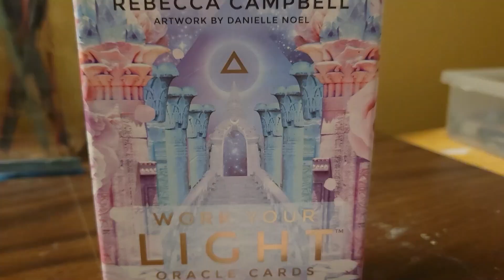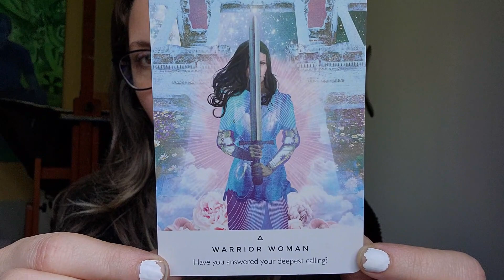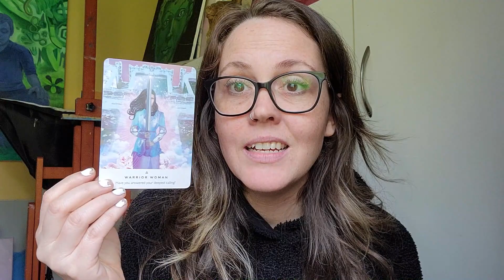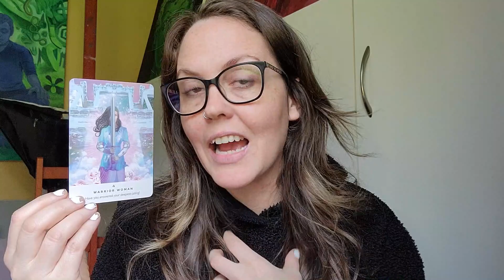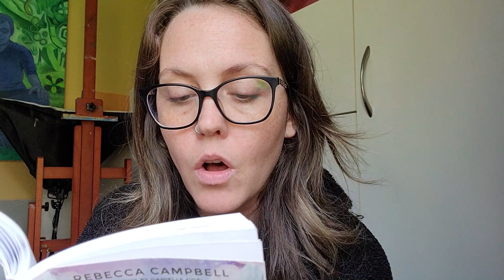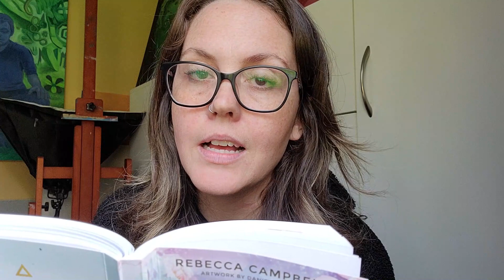There is No Greater Power than to Know Thyself - Intuitive Reading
This reading is all about the power of knowing you who are and so directing yourself and your life accordingly. I share practical examples of how to assess if you are giving your power away and if so, how to bring it back to yourself to stand fully in who you are.

I pulled from the Work your Light Oracle deck and the card is "Warrior Woman."

Today's reading is for Kari (and you).

If you like what I do and have been supported by me... buy me a cup of coffee :)

My 10+ year journey of tending to my own self-transformation with self-reflective writing, self-honesty, and self-forgiveness